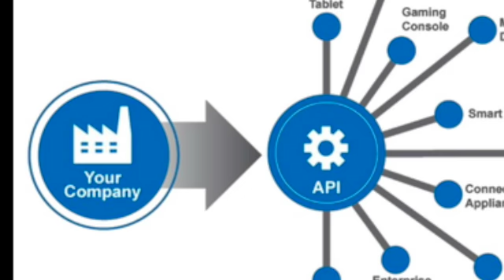API OGs reunion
Laura Merling, Sam Ramji, John Musser - 3 key pioneers of the API thinking that set forth the foundation now prevalent in enterprise digital transformations. True OGs of the API game.